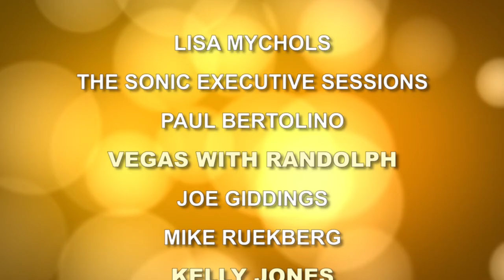Drink A Toast To Innocence: A Tribute To Lite Rock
The Time Machine's Michael McCartney has done another voice over in an homage to those seventies K-Tel / Ronco television and radio advertisements.  This album tribute to Lite Rock is being produced by Andrew Curry from the Monsters of Lite Rock website and will be available in the spring of 2013.  The video was produced and edited by Todd Stanton of Todd Productions

The artists contributing to this labor of love include:

Mike Viola
Eytan Mirsky
Michael Carpenter
Brandon Schott
Linus Of Hollywood
Bleu
Willie Wisley
Kyle Vincent
Kelly Jones
Lisa Mychols
Mike Ruekberg
Lannie Flowers
Vegas With Randolph
Paul Bertolino
Throwback Suburbia
Paul Myers
Seth Swirsky
Cliff Hillis
The Davenports
Greg Pope
An American Underdog
David Myhr
Sonic Executive Sessions
Wyatt Funderburk
Joe Giddings
Plasticsoul
Sunshine On Mars
Popdudes

For more information on "Drink A Toast To Innocence: A Tribute To Lite Rock":